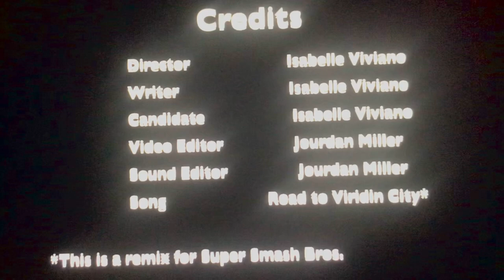Isabelle Viviano Sophomore Class Campaign video